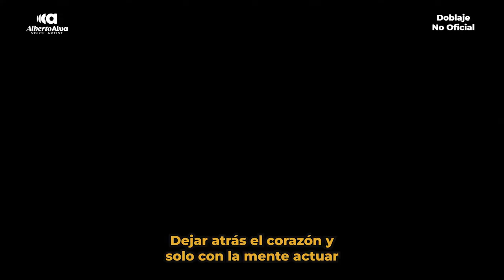Death Note - Ending 1 - Alumina [Doblaje No Oficial]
Doblaje NO Oficial del Ed. 1 de Death Note

Si les gustó comparte!

Adaptación, grabación y mezcla por Alberto Alva